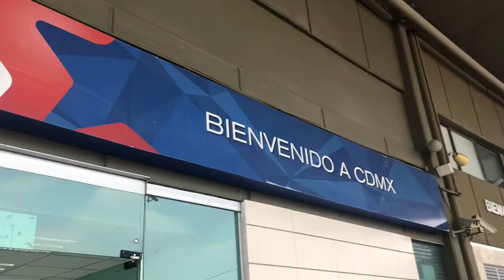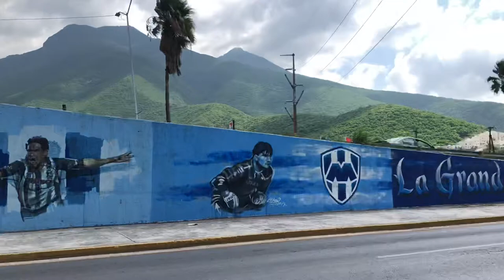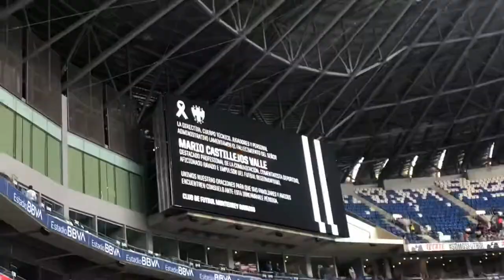Monterrey 3-2 Puebla Liga MX Apertura 2019 Jornada 10 | VLOG, Resumen, Goles, Reacciones del Estadio